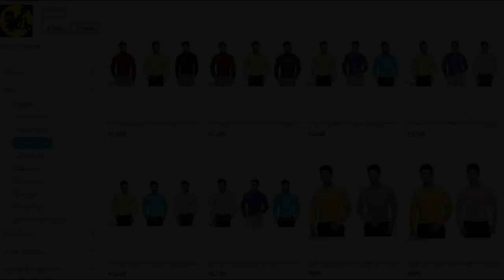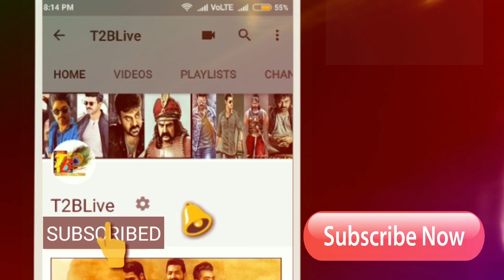iSmart Shankar 9 Days WW Collections | iSmart Shankar 10th Day Openings| iSmart Shankar day 10 Coll